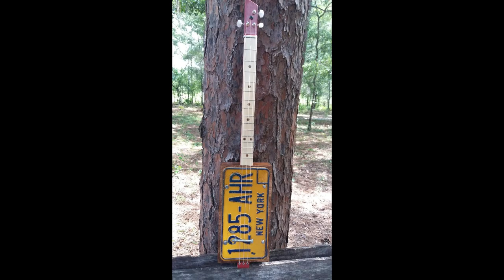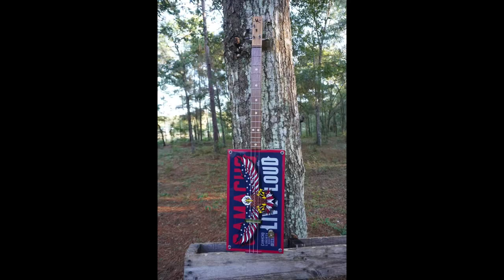Cigar Box Guitar - #401 The Patriot and the 12 Bar Blues.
Showing off my build #401, The Patriot.
Michael Bianconi~

Donate (Virtual Tip Jar) or buy me a Cup of Joe, so I don't get the Cup of Joe Blues (Coffee Fund ;)

The slide I'm using is the Dunlap 218 Tempered Glass Slide
Strings for a 3 String Cigar Box Guitar
Fender Champion 40 Amp.
The wireless guitar system That I'm using
Black Humbucker Pickup (set)
Gold Humbucker Pickup (set)
P90 Soap Bar pickup set
WEN Belt sander
1/4'' Walnut boards, good for fret boards
ALS Guitar Fret Saw- Made in Sheffield England
Make your own Guitar Picks (Pick Punch)

it does not cost you anything extra to use them.
They help me to be able to create more videos for you.